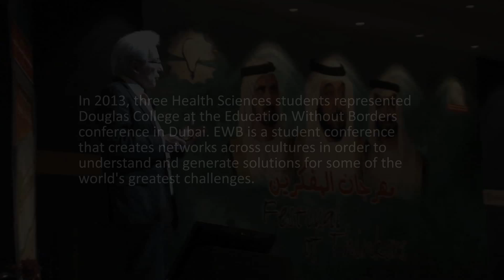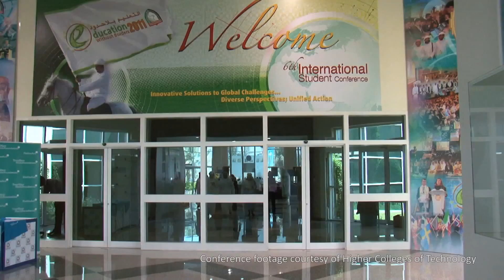Education without Borders Conference 2015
In 2013 three Health Sciences students represented Douglas College at the Education Without Borders Conference in Dubai.

Bonn Tien Mark and Tanya Peever, both Bachelor of Science in Nursing students, and Sanjin Ramovic, a Bachelor of Science in Psychiatric Nursing student, said the experience changed their lives.

The next conference, planned for 2015, could change yours, too.

Education Without Borders conference footage courtesy of Higher Colleges of Technology